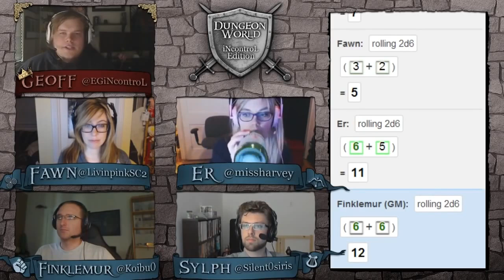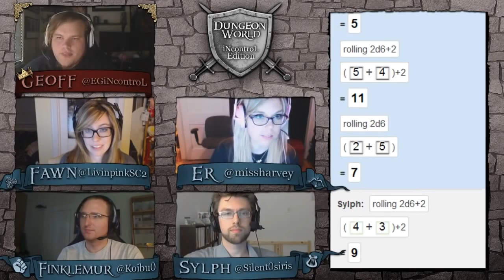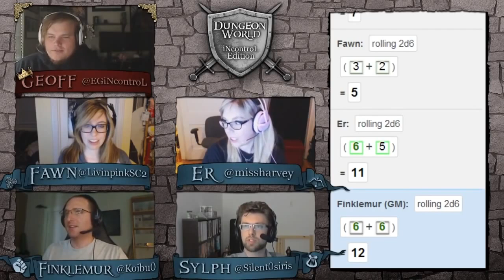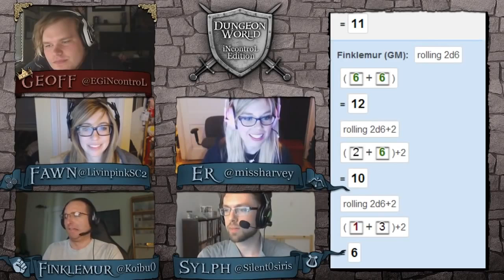Misscliks Dungeon World: iNcontroL Edition E01 Part 2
Geoff iNcontroL Robinson DMs this short Dungeon World campaign starring Genevieve Livinpink Forget, Stephanie Missharvey Harvey, Neal Koibu .

Geoff iNcontroL Robinson DMs another short Dungeon World campaign starring Genevieve Livinpink Forget, Anna Prosser Robinson, Neal Koibu .